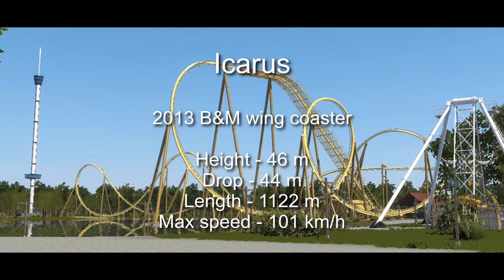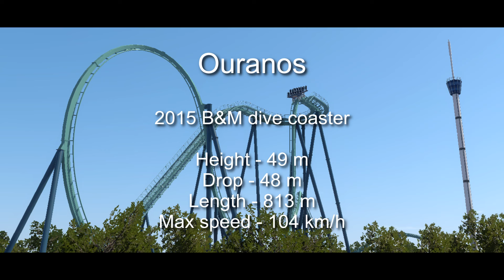GalaxyLand | A theme park I made over the summer | POV Compilation | NoLimits 2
SOOBSCROOB